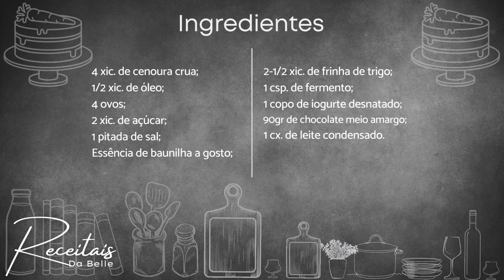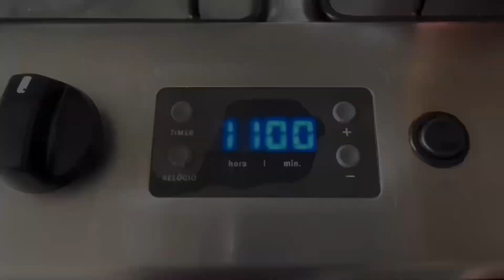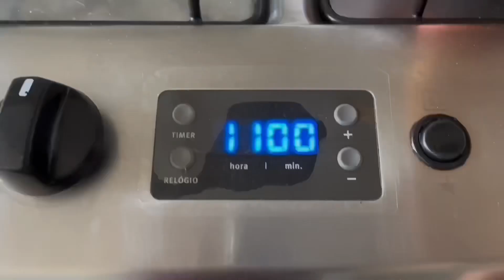Esse é o Melhor Bolo de Cenoura Cremoso com Calda de Chocolate que Você Já Comeu Na Vida!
Esse é o melhor bolo de cenoura com cobertura de chocolate que você já comeu!

Ingredientes:

4 xic. de cenoura crua;
1/2 xic. de óleo;
4 OVOS;
2 xic. de açúcar;
1 pitada de sal;
Essência de baunilha a gosto;
2-1/2 xic. de frinha de trigo;
1 csp. de fermento;
1 copo de iogurte desnatado;
90gr de chocolate meio amargo;
1 cx. de leite condensado.